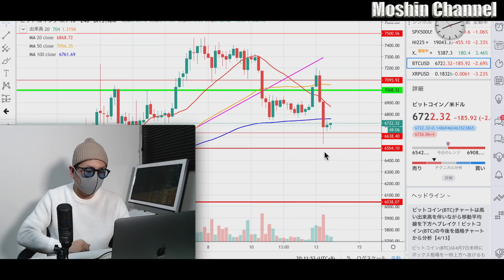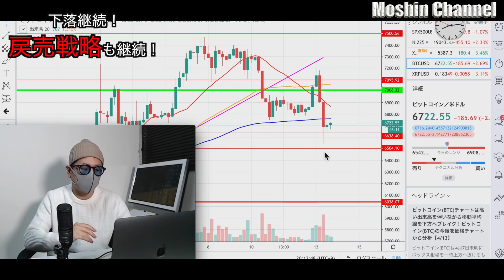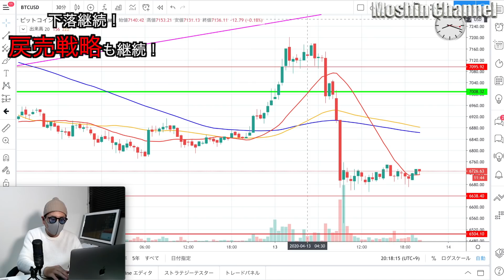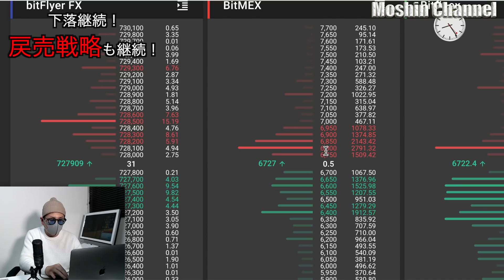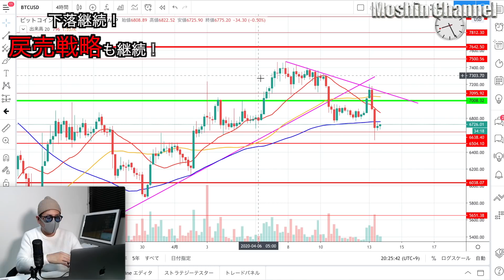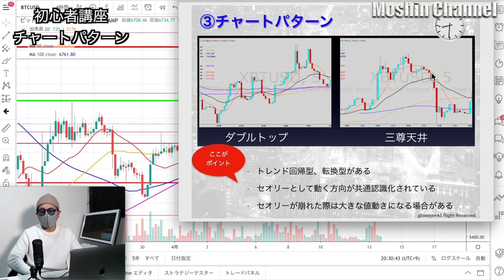【仮想通貨ビットコイン】下落トレンド転換か。日足、週足から読む中期的相場について！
限定講義動画公開中！
ID:@kpy7379m

【モーシン仮想通貨FX技法動画】
●第1弾：移動平均線で勝つ！●